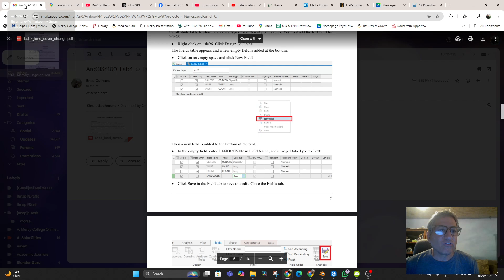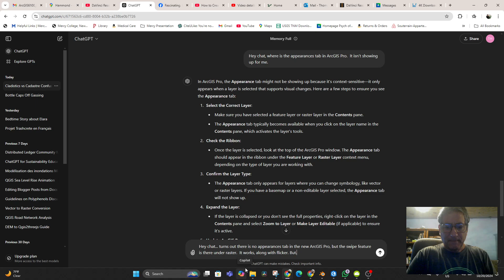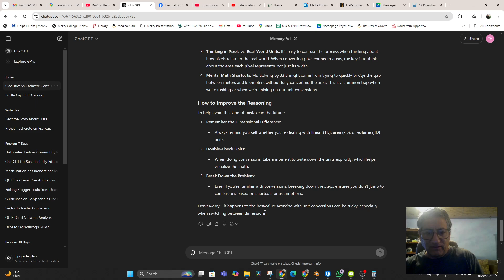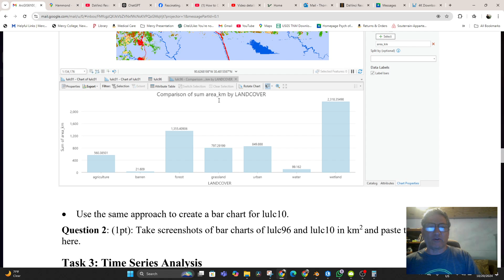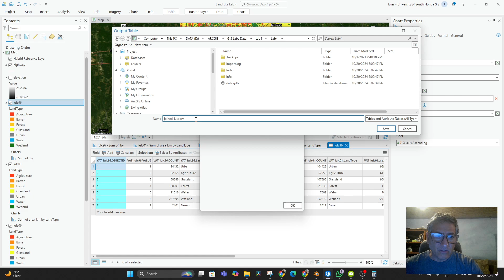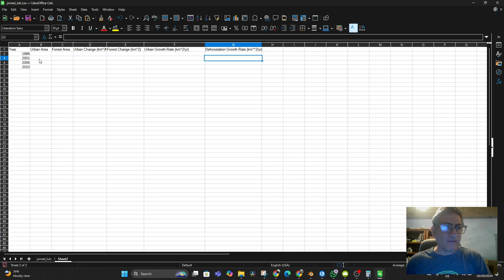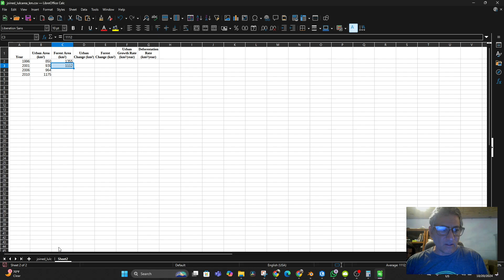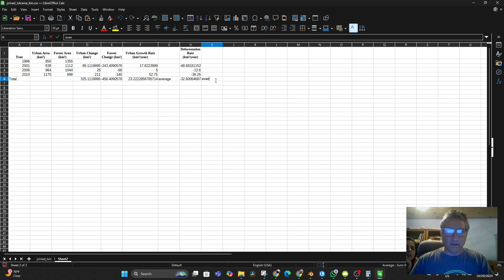ArcGIS Lab 4 part 2 2024 10 20 21 56 40